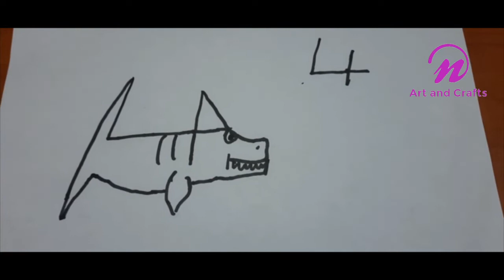Simple steps to draw SHARK | SHARK drawing with using number 4